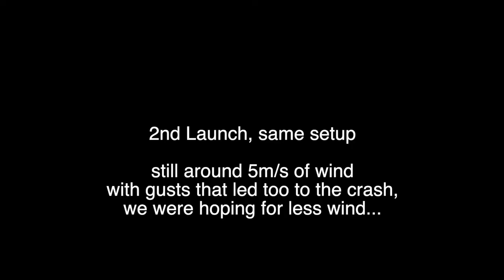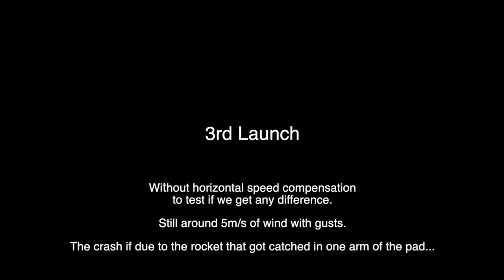Compilation launch 21.04.2020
Windy day...